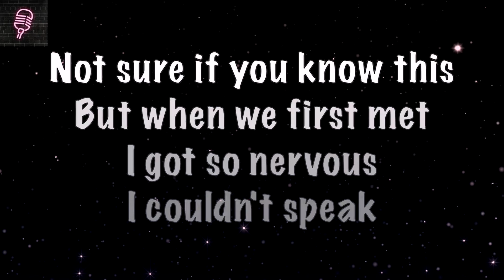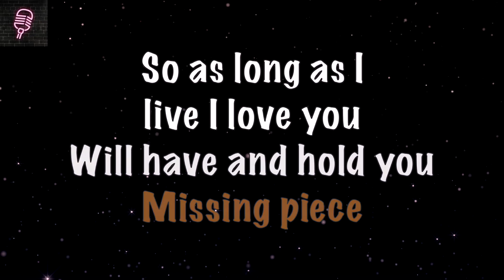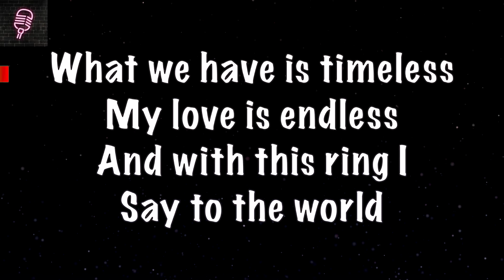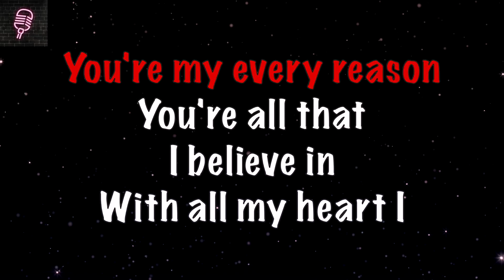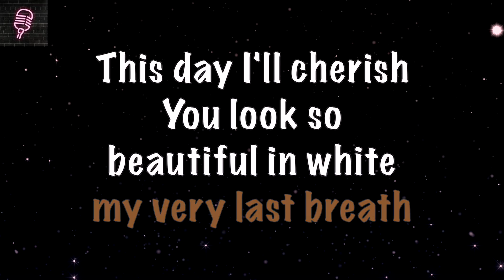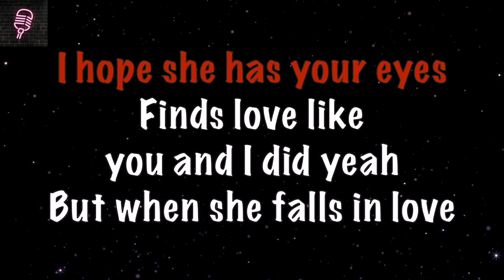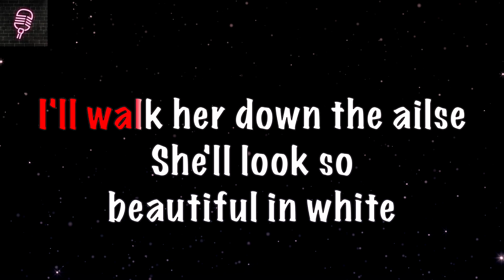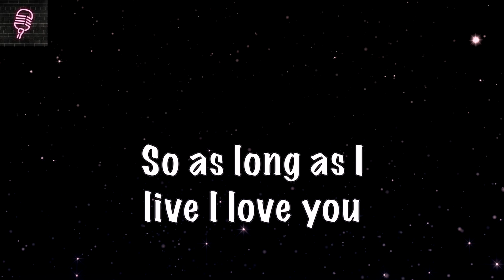BEAUTIFUL IN WHITE - Westlife KARAOKE VERSION || Lyrics on screen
This is a crafted karaoke track of the song BEAUTIFUL IN WHITE by Westlife.

Enjoy singing.

LYRICS:

So as long as I live I love you
And from now 'til my very last breath
Tonight
And with this ring I
Say to the world
Will haven and hold you
You look so beautiful in white
Tonight
You look so beautiful in white, yeah yeah
Tonight
And if a daughter is what our future holds
Yeah, and if she falls in love, we'll let her go
She'll look so beautiful in white, yeah yeah
Tonight
Tonight